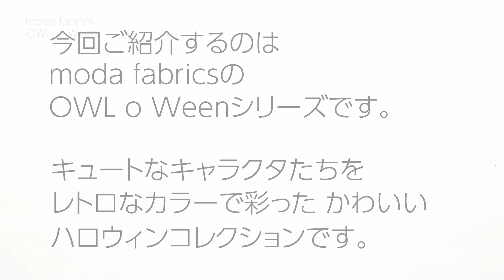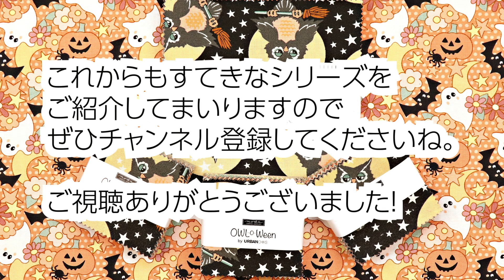moda fabrics / OWL o Ween モダ チャームパックの中身お見せします No.232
こんにちは！

moda fabricsから2023年4月にリリースされた OWL o Ween。
URBAN CHIKSによるかわいいハロウィンシリーズです。

5インチ角（12.7cm×12.7cm）の生地42枚がパックされたパッチワークキルトや小物づくりなどにおすすめのカットクロスセットです。

Artists : STUDIO COM
オーディオソース : Audiostock
No.112227